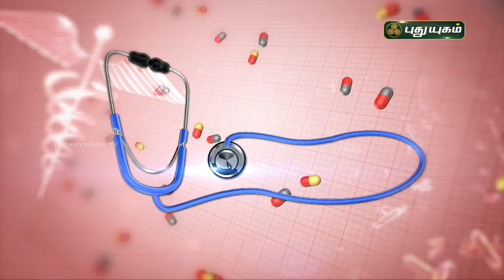ஆரோக்கியமான சருமத்திற்கு ஏற்ற உணவுகள் எவை? Doctor On Call | Puthuyugam TV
RJR Hospital
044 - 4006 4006